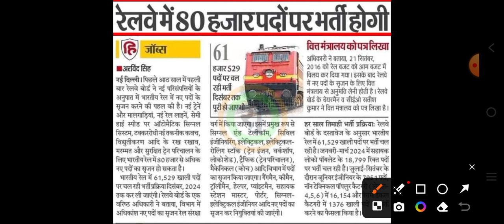Railway New vacancy 2024 | GROUP D | NTPC | APL | RRB JEn | STATION MASTER | RRB JOB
RAILWAY NTPC NEW VACANCY 2024 | RRB NTPC EXAM PATTERN | NTPC SYLLABUS | SELECTION PROCESS

GROUP D NEW VACANCY 2024 RRB NTPC NEW VACANCY 2024